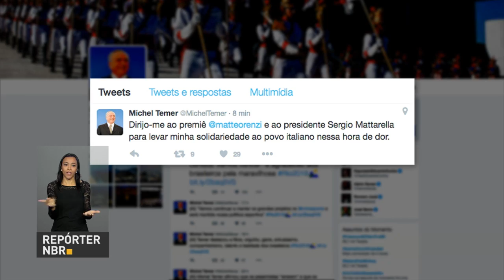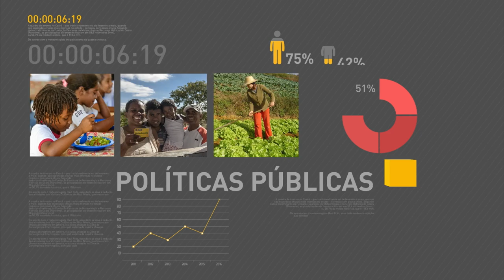Governo divulga nota de pesar pelo terremoto que atingiu a Itália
REPÓRTER NBR 11H - 24.08.16: Governo lança o Plano Agro+ para impulsionar o agronegócio brasileiro. Meta é aumentar a competitividade dos produtos brasileiros. Ministros da Fazenda e do Planejamento participam de audiência na Câmara que analisa o teto para gastos públicos. E mais: Prévia da inflação oficial desacelera em agosto. O IPCA-15 ficou em 0,45%, segundo o IBGE.